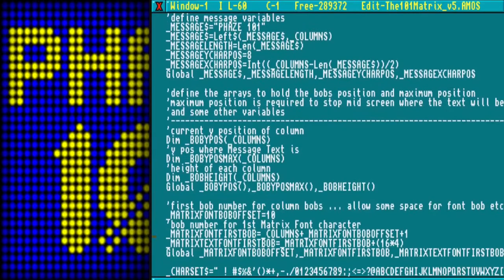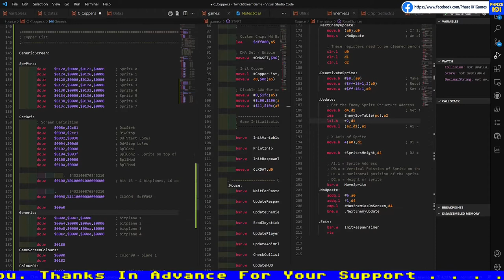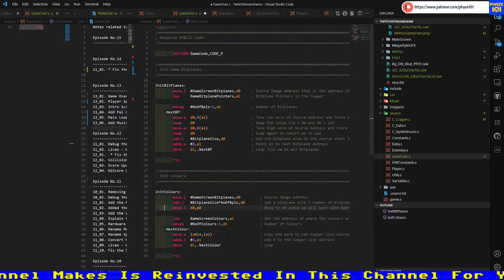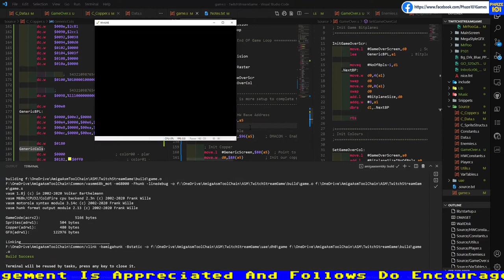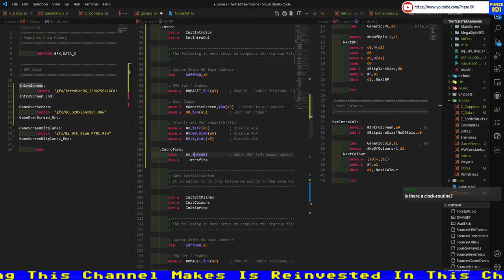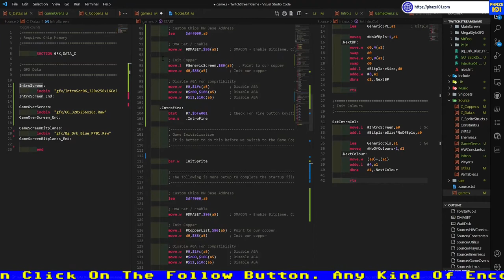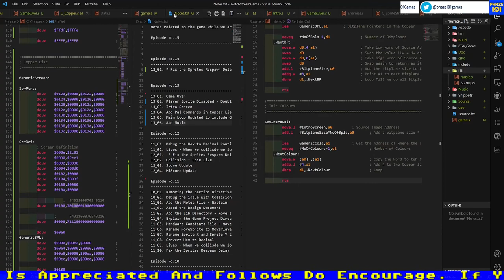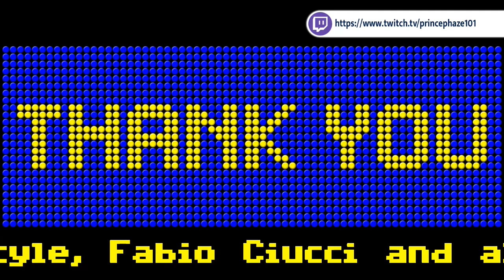13 - Phaze101 Amiga Assembly For Beginners - Let's Make an Amiga Game Tutorial (LMAG 13)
A Phaze101 production

Live Stream Episode #13
The Amiga Assembly Tutorials - Let's Make an Amiga Game (LMAG)
This is a beginners series

English Version

By Beginners I mean that and hence you need PATIENCE, TIME and PRACTICE.
You can't learn assembly by watching just one video

13 Amiga Assembly For Beginners - Let's Make an Amiga Game

00:00:00 - Intro
00:04:15 - Hellos, Welcome, Info and News
00:10:28 - What we left the game
00:14:46 - Adding a second copper list
00:54:39 - Adding the Game Over Screen
01:02:30 - Fixing the Game Loop
01:48:17 - Adding Music to the game
01:58.05 - Good Bye
02:12:25 - Thank you

Links Page with info - Updated as we go along

Here you can find the Source Code for each Episode

Support Us
and would like help and support from us

All support is truly appreciated